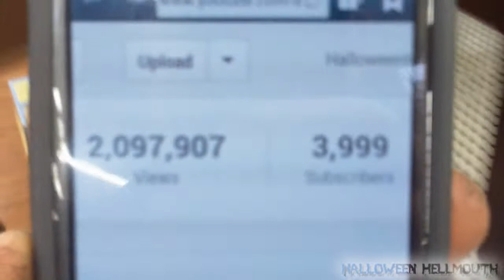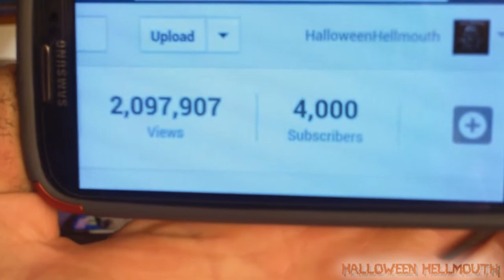Hellmouth Vlog 04.06.13 [Day 888] - Cheap Solar LED Haunt Lighting!!!